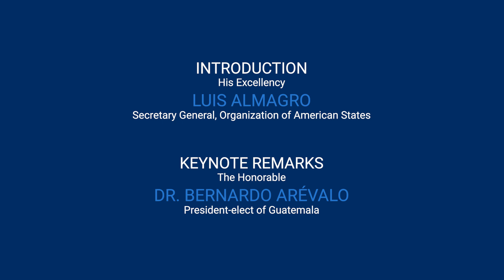Dialogue Leaders: Luis Almagro and Bernardo Arévalo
His Excellency Luis Almagro, Secretary General of the Organization of American States, introduces keynote speaker the Honorable Dr. Bernardo Arévalo, President-elect of Guatemala at the VIII Leadership for the Americas Awards Gala.